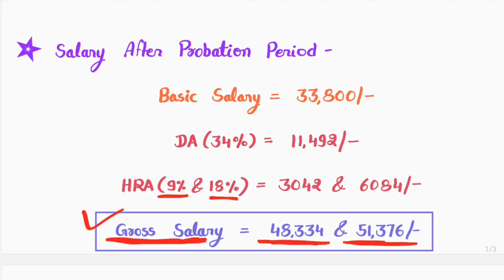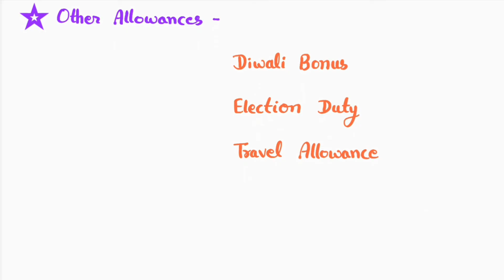Librarian Grade 3 Salary In Rajasthan | Librarian Vacancy 2022 | Rajasthan Librarian Bharti 2022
Librarian Grade 3rd Salary In Rajasthan 2022 | Librarian Vacancy 2022 | Librarian Bharti 2022

Librarian bharti
Librarian bharti 2022
Librarian grade 3 latest news
Librarian grade 3 salary in rajasthan
Librarian grade 3rd
Librarian recruitment 2022
Librarian salary
Librarian salary in Rajasthan
Librarian vacancy
Librarian vacancy 2022
rajasthan librarian bharti
rajasthan librarian bharti 2022
rajasthan librarian salary